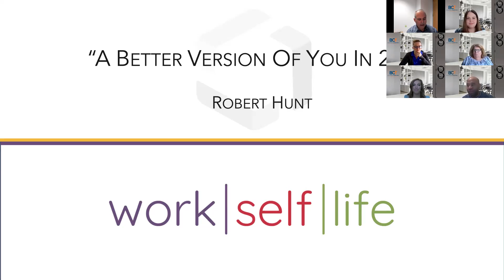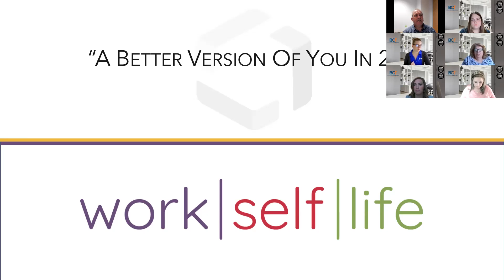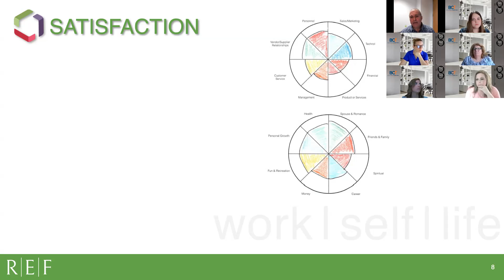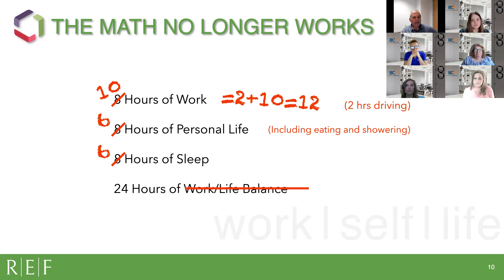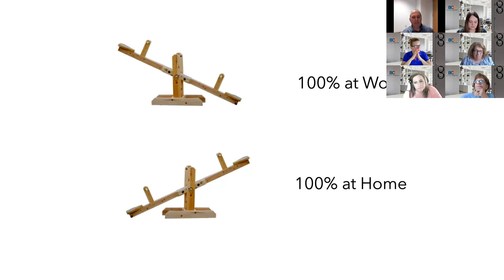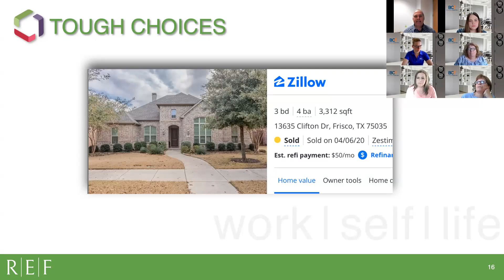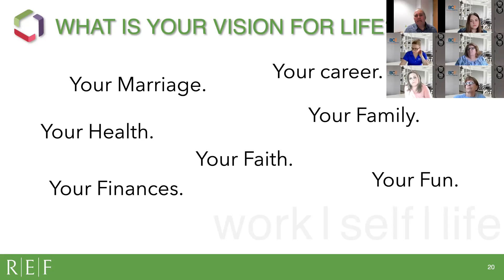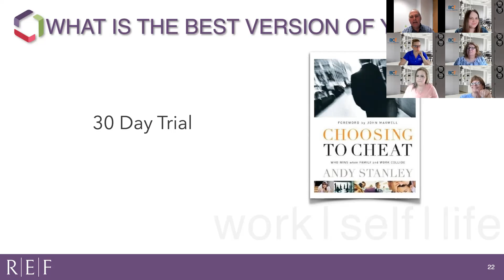A Better Version of You - Quarterly Online Session March 2022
These videos are from our quarterly online sessions.  We offer these sessions in support of our CEO Group members of Renaissance Executive Forums.